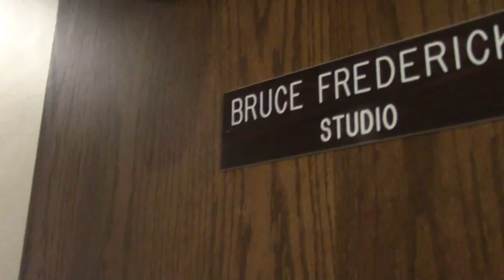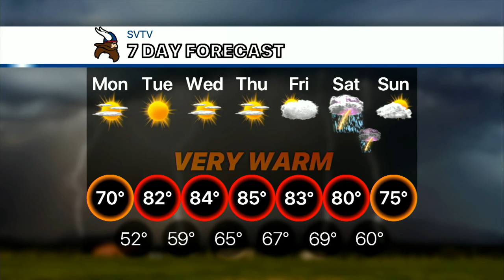5-13-19 SVTV Daily News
Monday Report
Anchor: Ali
Weather: Josh